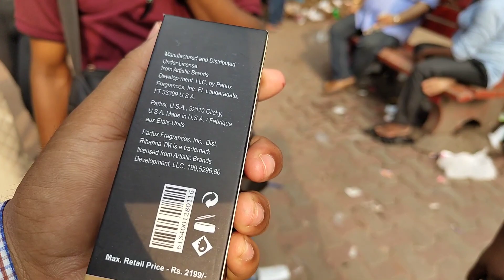finally ham Sarojini market aa gaya aur panga Ho Gaya 😡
finally ham Sarojini market aa gaya

dadri

dadri

dadri

  dadri brother vlogs

 dadri vlog

dadri vlog

dadri vlog